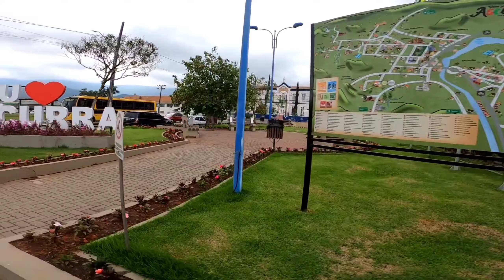VLOG DE FÉRIAS DIA 03 - DE BIKE POMERODE A RODEIO. 74 KM ÉPICOS! DE GRAVEL NO VALE EUROPEU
E para você que não conhecia o canal